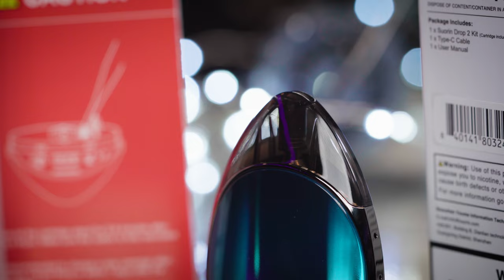Suorin Drop 2 Pod System Kit Presentation and Vape Unboxing 🌜💨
The Suorin Drop 2 Kit follows the ever popular original Drop which so many loved and even still use. But the Drop 2 not only retains all its best and favored qualities, but it improves upon them with several additional features and attributes. Watch the video for a detailed breakdown on everything you need to know about the Suorin Drop 2 Kit